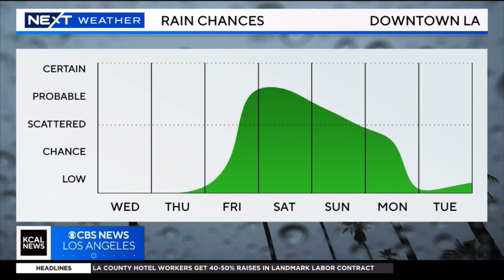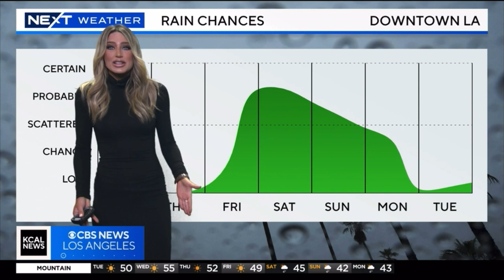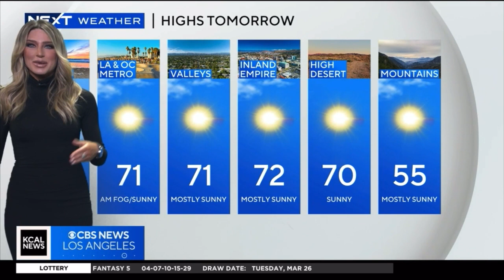KCAL CBS NEWS LOS ANGELES THE RUNDOWN MARCH 26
THIS IS CBS NEWS LOS ANGELES THE RUNDOWN